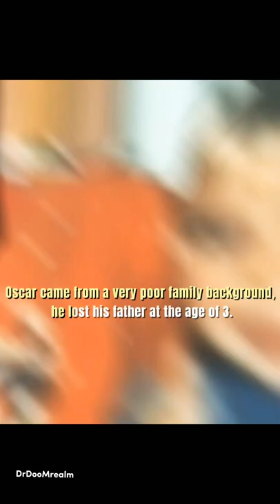What happened to Oscar? Why he left?🤔 football facts.